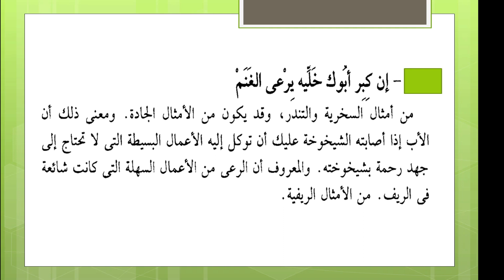لا يفوتك معنى المثل : إن كبر أبوك خليه يرعى الغنم